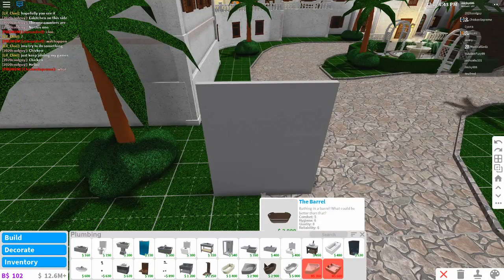HOW TO GET RICH IN BLOXBURG!!!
A lot of people constantly ask me how I got my money, so heres a video explaining how to get more money, faster in bloxburg.

I might start up a twitch channel soon so you can see how I build, and so you can ask questions!